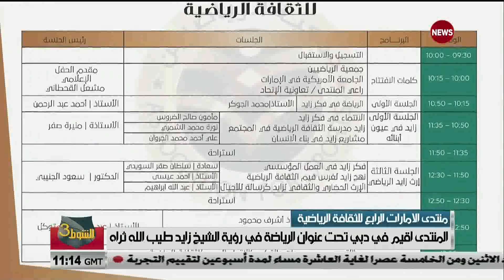الشوط الثالث 9/12/2018